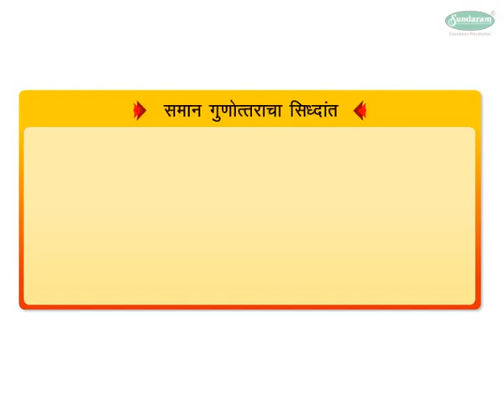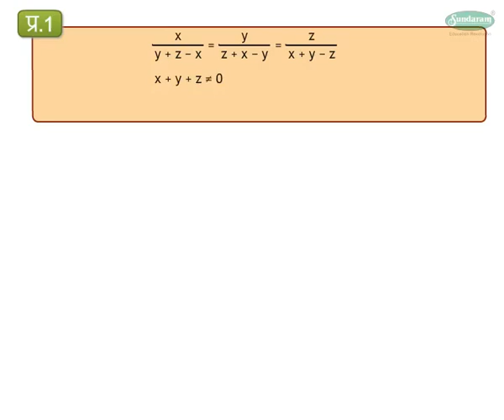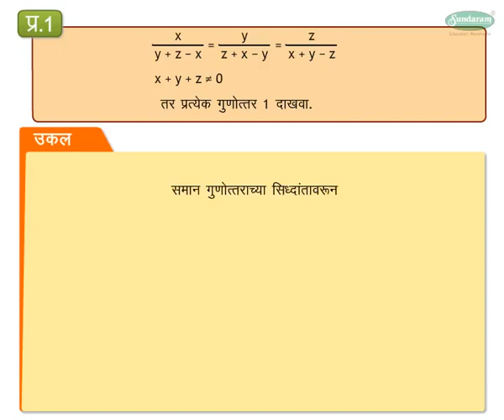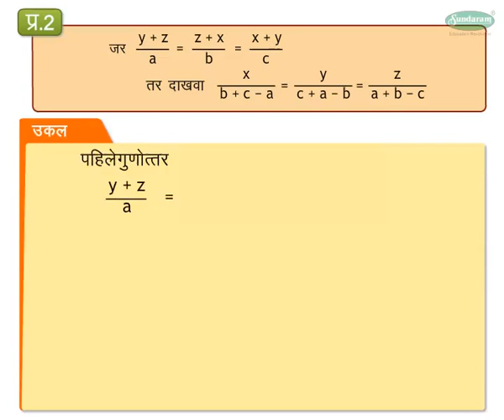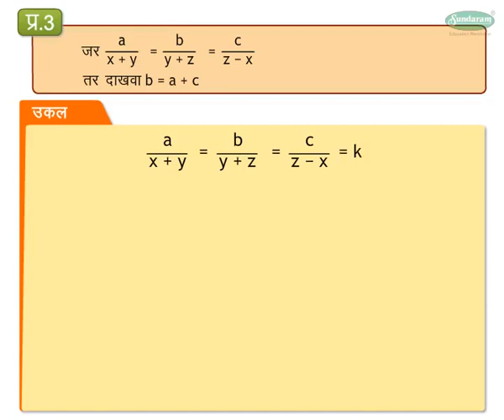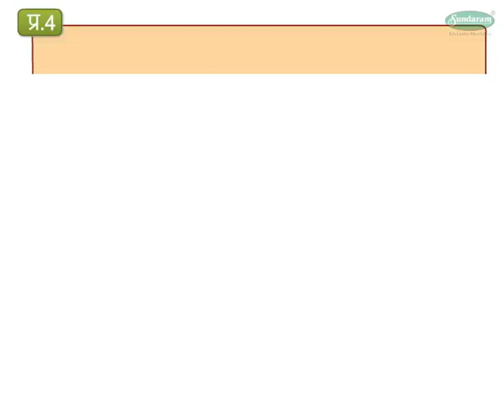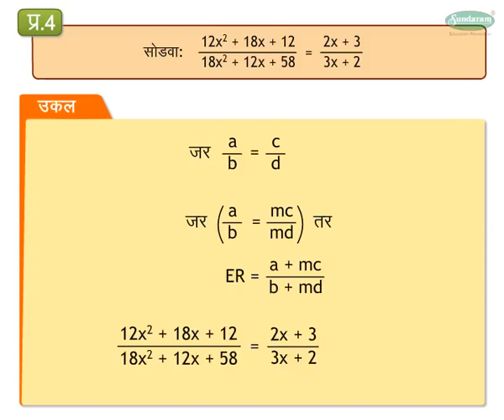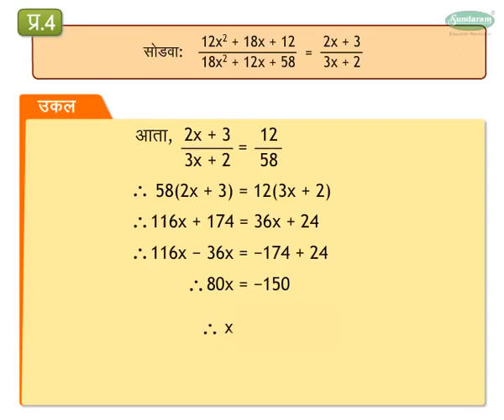Algebra Concept समान गुणोत्तराच्या संकल्पना - Theorem on equal ratio (9-10 grade) Marathi med